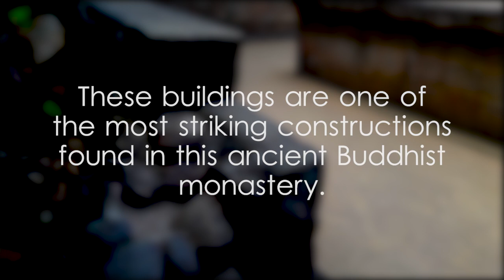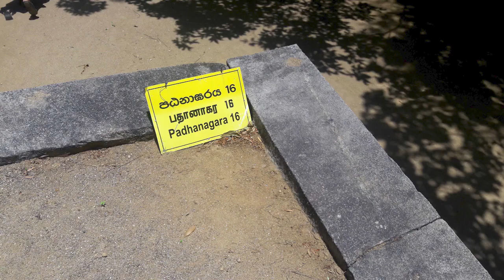Ritigala - Padhanagara - video 1